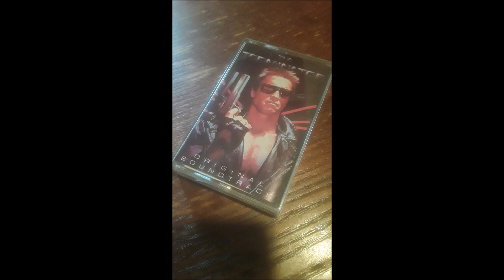Terminator Soundtrack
Terminator Theme 00:00
Terminator Arrival 04:28
Tunnel Chase 07:02
Love Scene 09:47
Future Remembered 11:02
Factory Chase 13:30
You Can't Do That 17:18
Burnin' In The Third Degree 20:43
Pictures of You 24:12
Photoplay 28:10
Intimacy 31:40